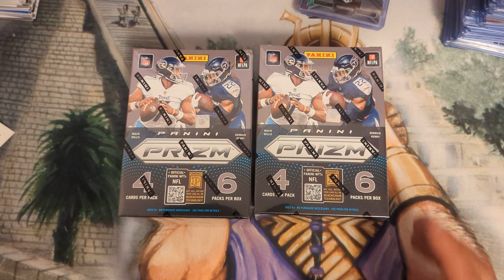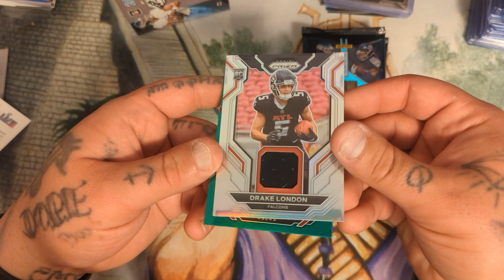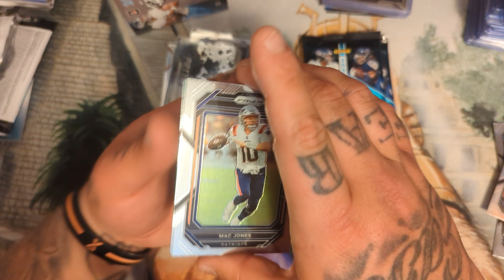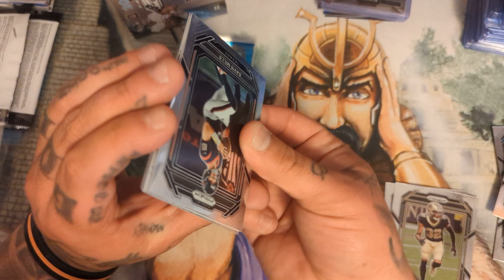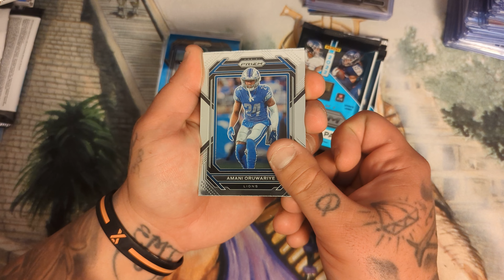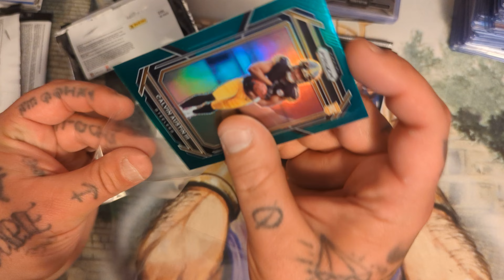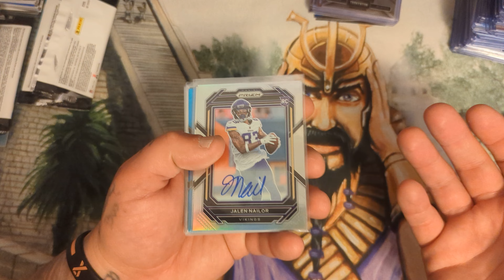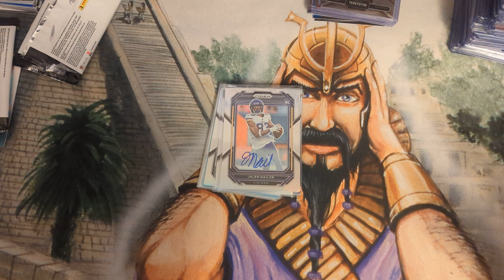2022 PRIZM FOOTBALL BLASTERS X2 - CRAZY FIRST 2 BLASTERS 🔥🔥🔥🔥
LOOKING FOR SINGLES & SEALED PRODUCT? CHECK OUT MY EBAY & MERCARI @ JTSPORTSANDTCG